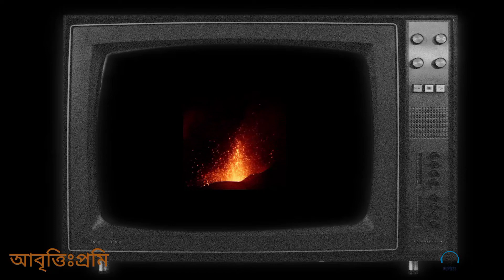আগ্নেয়গিরি |সুকান্ত ভট্টাচার্য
ও কিছু নয়, হয়তো নতুন এক মেঘদূত।
উৎসব কর, উৎসব কর–
ভুলে যাও পেছনে আছে এক আগ্নেয় পাহাড়,
ভিসুভিয়স-ফুজিয়ামার জাগ্রত বংশধর।
আর,
আমার দিন-পি কায় আসন্ন হোক
বিস্ফোরণের চরম, পবিত্র তিথি।।